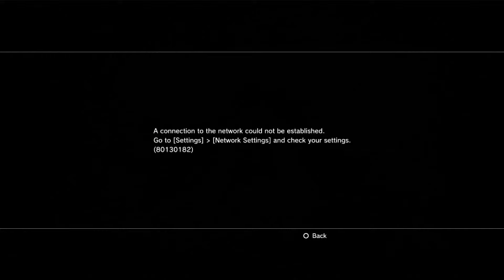RFOM great again #3 check description! multiplayer online